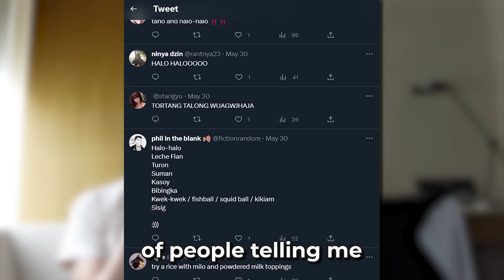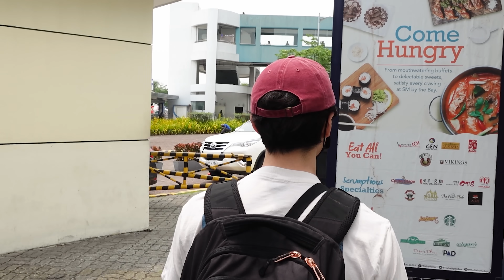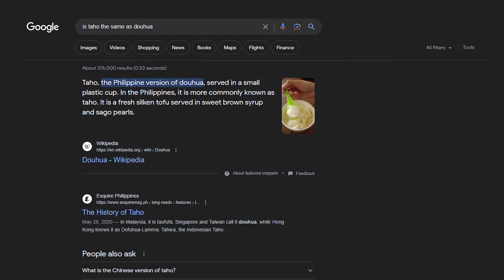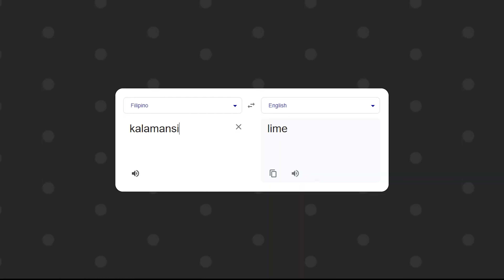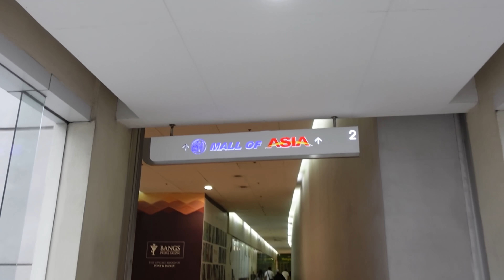I Flew 7,292 Miles to Eat Here...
It's time to end the debate and answer the big question: Is Jolibee worth the hype?
▼SHOW MORE▼

Other Channels (ง •̀_•́)ง
Variety Gaming ➭ @MoreAnt
Stream Highlights ➭ @antventure
coming soon